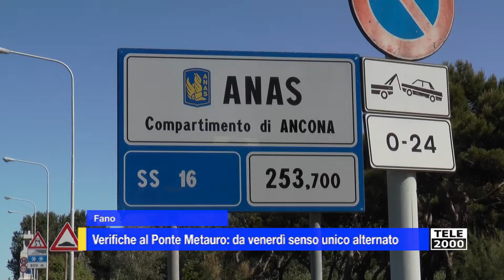Verifiche al Ponte Metauro: da venerdì senso unico alternato